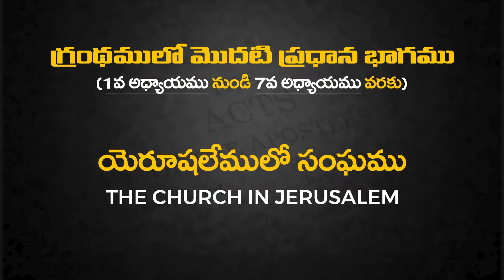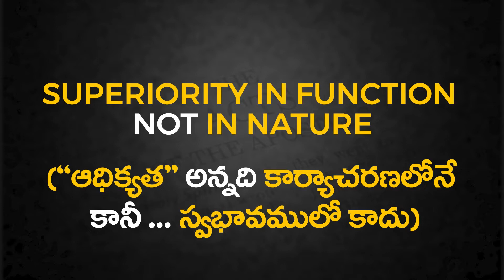అపొస్తలుల కార్యముల గ్రంథం (2:19-39 వచనముల వివరణ) Session 11 || Bro. R. Vamshi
B.I.B.L.E TRUST MINISTRIES is started to do God’s Will in this world. We have taken this job and are doing our best to take the Word of God to the whole world. At present, we are able to share and send the Word of God in two languages i.e., in English and Telugu.

\\\Follow B.I.B.L.E TRUST MINISTRIES on:-

BTM info clips :-  (For short messages)

Every Sunday Morning
At The Church of The Lord Jesus Christ, opposite to More supermarket,
Yapral, Secunderabad
Telangana, India.